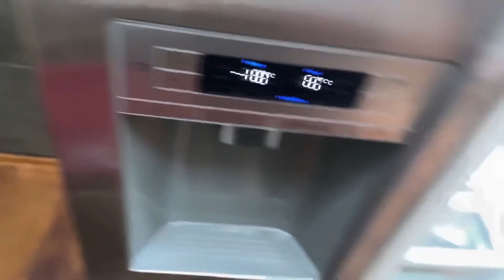Ли Сяо / Alice the Fox Лиса Алиса (Баловство лисы!!!)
Дорогие друзья вашему вниманию подборка забавных моментов из жизни домашней лисы.
Алиса с канала "Ли Сяо / Alice the fox
Материал для видео брался от туда.
Добро пожаловать на этот канал. Будем развивать канал ВМЕСТЕ!